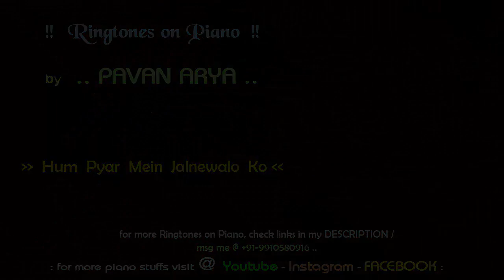Hum Pyar Mein Jalne Walo Ko | Ringtones on Piano | piano by Pavan Arya | cover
Set this ringtone as phone call to any smartphone. High Quality Ringtones. Free Ring Tones.